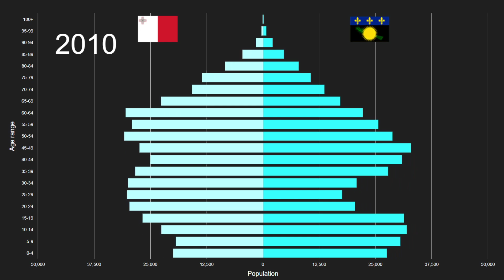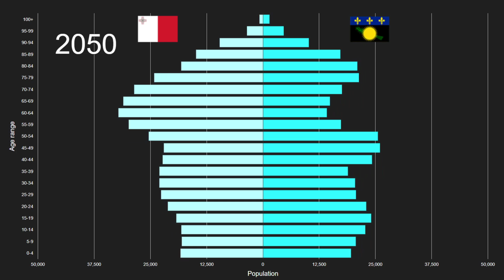Malta vs Guadeloupe Population Pyramid 1950 to 2100